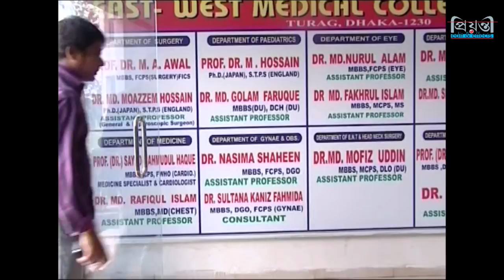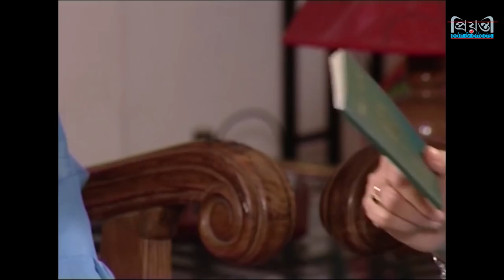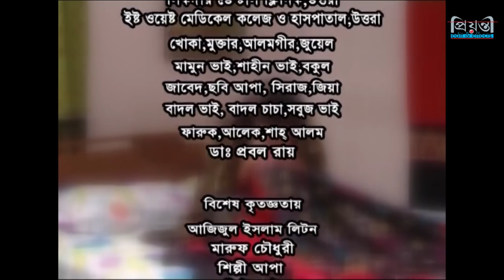Korkot Bhalobasa (কর্কট ভালবাসা) l Litu Anam l Tonima Hamid l MIta Nur l Bangla Natok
Natok : Korkot Bhalobasa
Cast: Litu Anam, Tonima Hamid, MIta Nur, Tofa Hasan
Director : Arafat Bhuiyan
Production : Prionty Edit & Effects